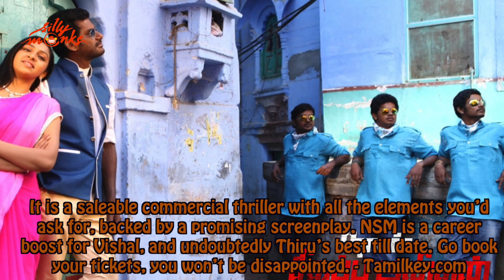Naan Sigappu Manithan Top Reviews - Vishal, Lekshmi Menon | Silly Monks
Watch the review of 'Naan Sigappu Manithan' starring Vishal and Lekshmi Menon.